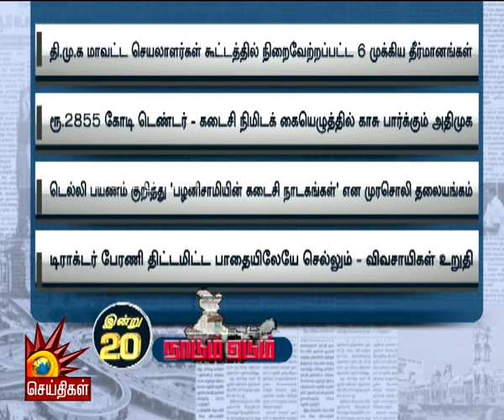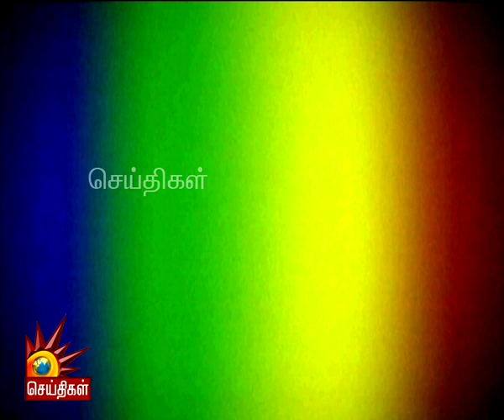ரூ.2855 கோடி டெண்டர் - கடைசி நிமிடக் கையெழுத்தில் காசு பார்க்கும் அதிமுக! | MKStalin | ADMKfails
ரூ.2855 கோடி டெண்டர் - கடைசி நிமிடக் கையெழுத்தில் காசு பார்க்கும் அதிமுக! - நாடும் ஏடும்